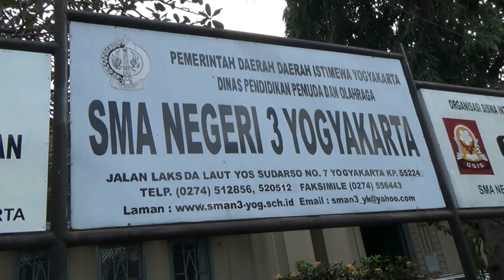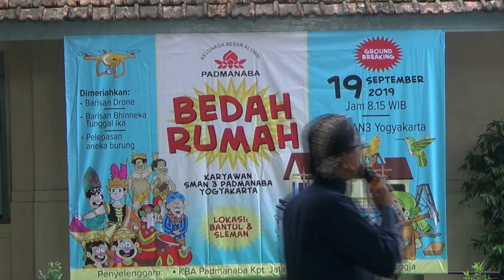Siswa Bule Berkebaya Meriahkan HUT Padmanaba SMA 3 Yogyakarta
Alumni SMA 3 Yogyakarta Atau Padmanaba hari ini melakukan BEDAH RUMAH bagi para karyawan Non PNS di Lingkungan SMA 3 Yogyakarta.

Uniknya prosesi bedah rumah yang dilakukan secara live streaming dimeriahkan dengan seluruh GURU dan SISWA berpakaian adat Jawa dan Nusantara.

Sejumlah pelajar asing dari berbagai Negara yang ikut pertukaran pelajar di SMA 3 juga turut mengikuti dengan mengenakan pakaian adat Jawa dan Nusantara.